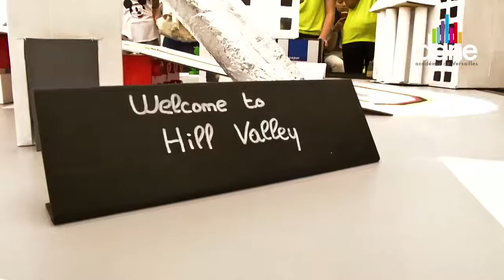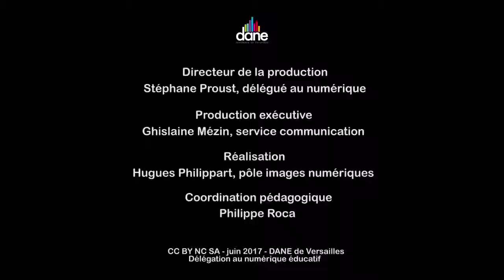ROBOTY’C Finale du concours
Codage et robotique